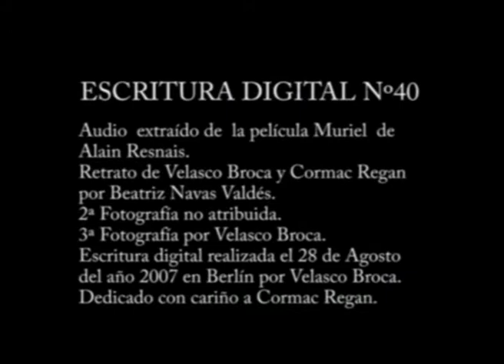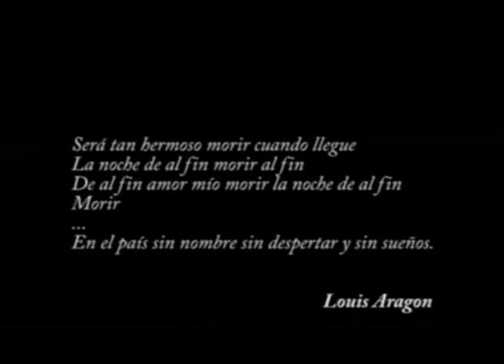Digital Writing #40 - ed40 [2007]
Digital writing n º 40 tried by Velasco Broca On August 28, 2007 in the city of Berlin. Dedicated to Cormac Regan.